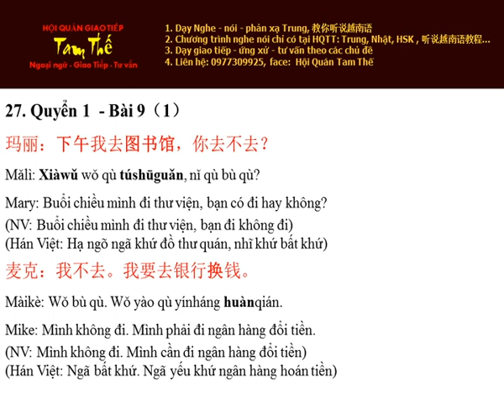Bai 27 去银行换钱 Ra ngân hàng đổi tiền - Nghe Noi Han Ngu Quyen 1 Bai 9 P1